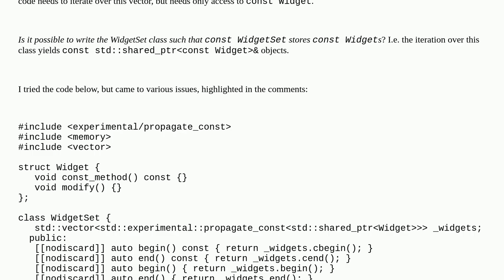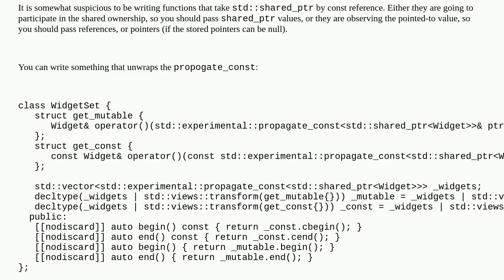How to write a const iterator to const std::shared_ptrconst Widget stored in std::vectorstd::shar...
How to write a const iterator to const std::shared_ptrconst Widget stored in std::vectorstd::shared_ptrWidget?

A special thanks goes out to the community

  c++20 c++